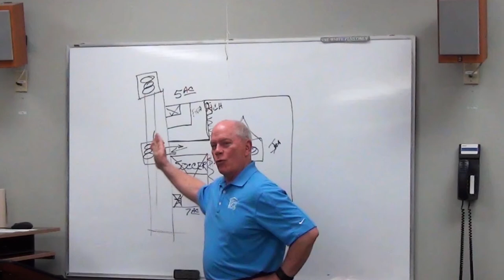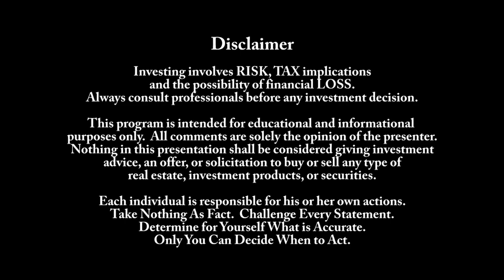Real Estate Investing: Losers After COVID 19 - Real Estate Investments which Will Decline in Value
Victor Jernigan outlines four potential losers after the COVID-19 pandemic.  This video was recorded on April 13, 2020.